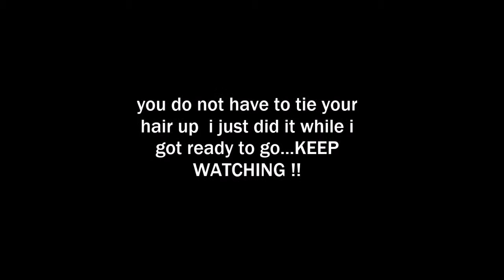Tutorial:straight edges/leave out WITHOUT heat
In this video i am showing you how i get my edges to lay straight and flat WITH OUT using heat. I am natural but this can be uses on natural or relaxed hair . When i use this method after i wash and condition my hair my edges stay straight for a week and some days if you tie then up every night .

things i used:
 Eco style Gel
Olive oil hair control
duck clips /bobby pins
hair dryer
spritz
water

Everything used in this video was brought with my own money